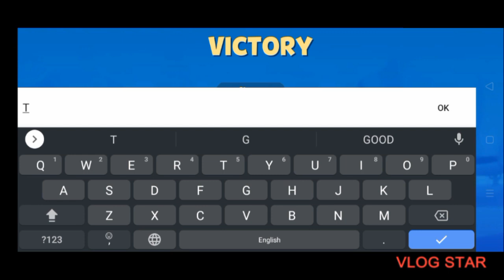PLAYING ZOOBA GAME VICTORY LEVEL FIRST TIME PLAY THIS GAME [ #25 ]